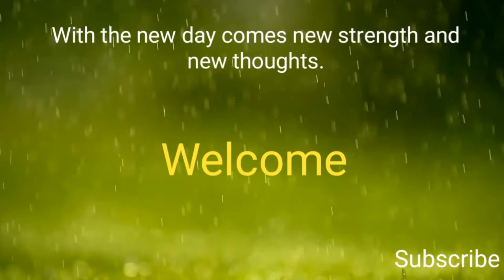தென்னங்குச்சியில் கிறிஸ்துமஸ் ஸ்டார் செய்யலாம் | star making coconut sticks | broom sticks craft